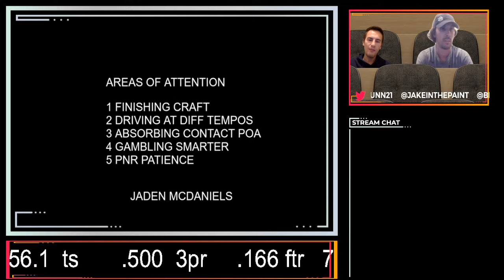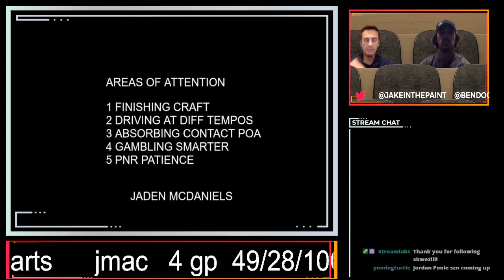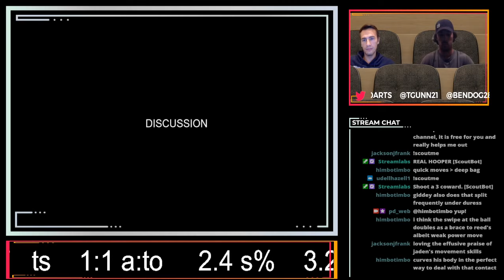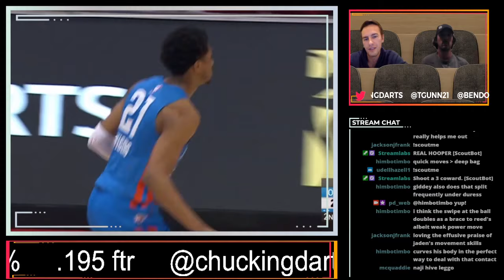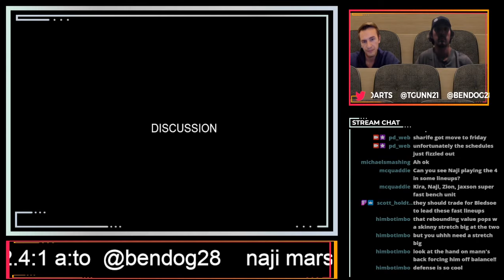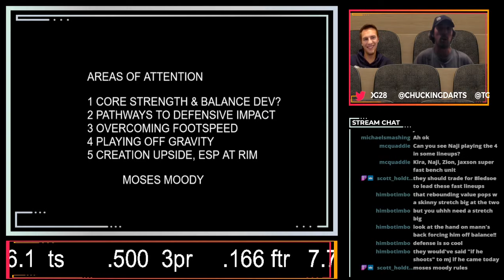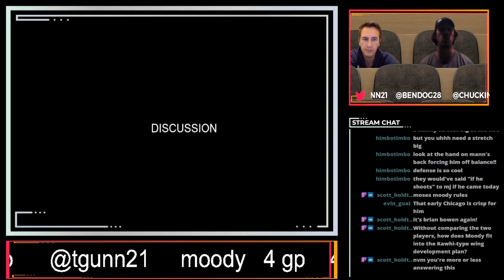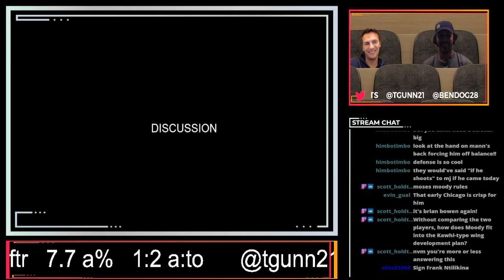SUMMER LEAGUE REVIEW #6 - (ft Bennett Herbert, Tommy Gunn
Bennett Herbert (link to DePaul paper below)- Naji Marshall
Chucking Darts of the Chucking Darts NBA podcast- Jaden McDaniels
Tommy Gunn of Warriors Twitter fame - Moses Moody

& the Twitter is @abovethebreak3

"A Global Pandemic and a Wildcat Strike: How COVID-19 and Civil Unrest Could Impact the NBA's Labor Relations"